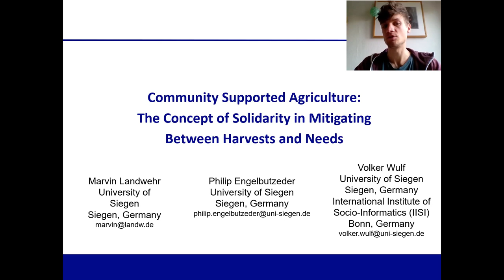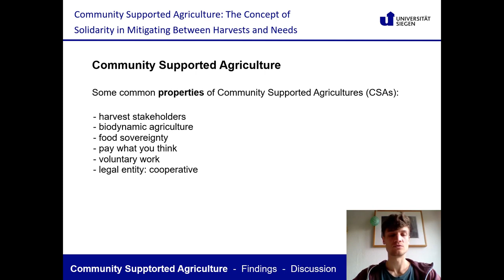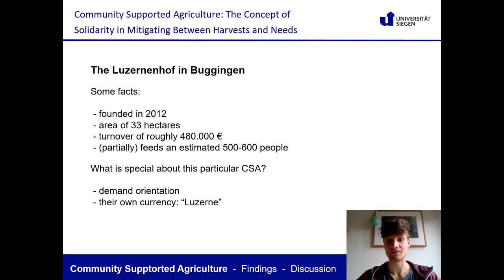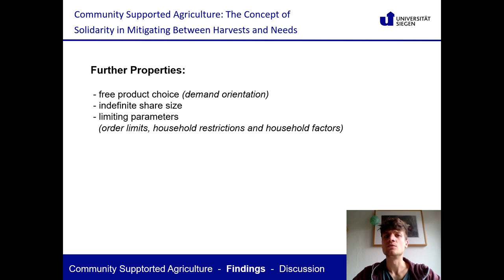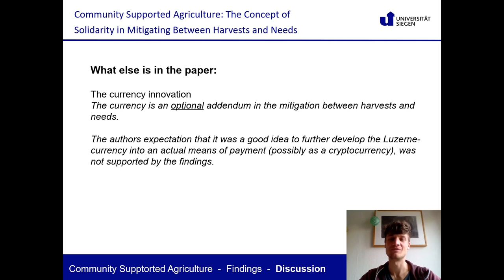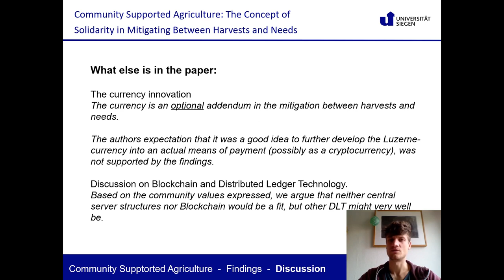Community Supported Agriculture: The Concept of Solidarity in Mitigating Between Harvests and Needs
Marvin Landwehr, Philip Engelbutzeder, Volker Wulf

Session: Transformation and Sustainability / Activism and Critique

Abstract
There is a developing recognition of the social and economic costs entailed in global supply chains. In this paper, we report on efforts to provide alternative, more sustainable and resilient models of production. Community Supported Agricultures (CSAs) address this problem but require new means of exchange which, we suggest, offer a design opportunity for sustainable HCI research. This paper presents a two months participatory observation in a food movement, a German CSA which developed a distribution system involving their own currency.  Based on our ethnographic observations, we focus our discussion on (1) the solidaristic principles upon which the movement is based and (2) techniques of mediating between consumers' wishes and the constraints of local agricultural production. By relating to the continued development of CSAs, we identify three interrelated innovation gaps and discuss new software architectures aimed at resolving the problems which arise as the movement grows.